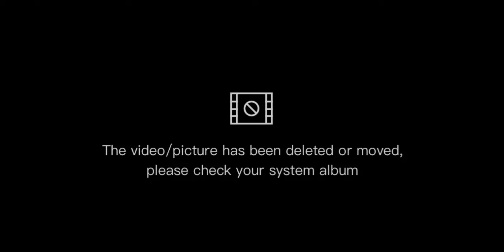Hunting kereta pagi di semarang poncol bersama temen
saya hunting kereta tanggal 20 maret 2022
maaf kalo telat karena ngeditnya gitu lo